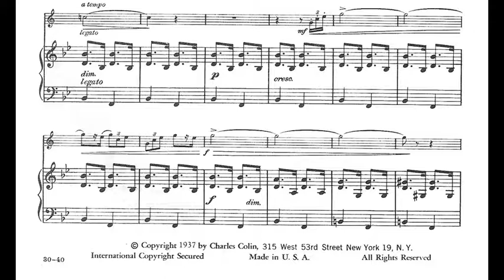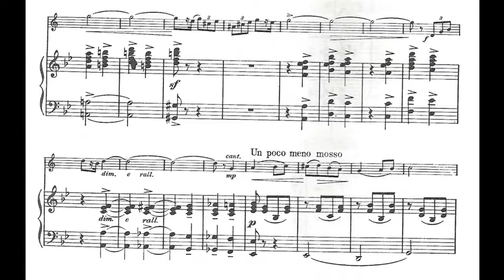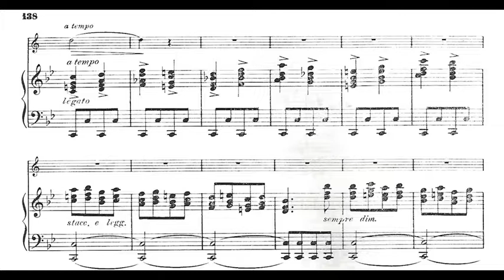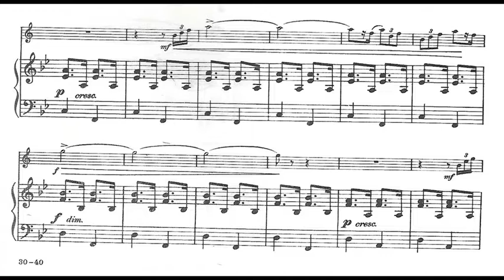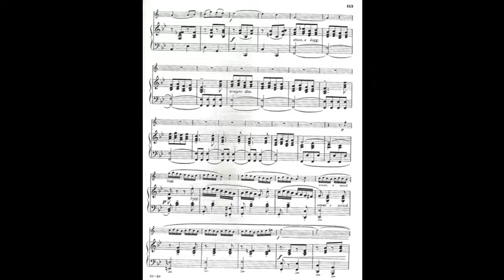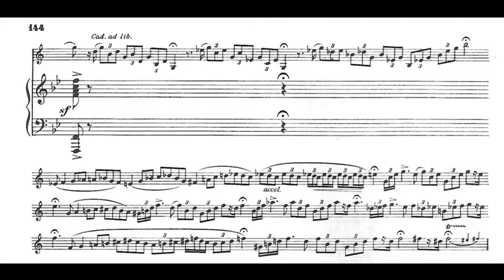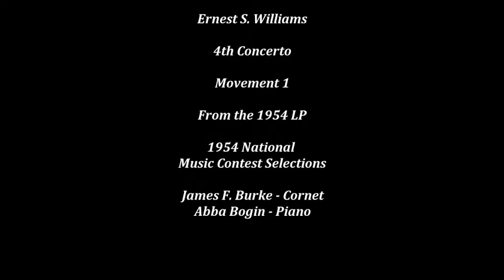Ernest Williams - 4th Concerto Movement 1